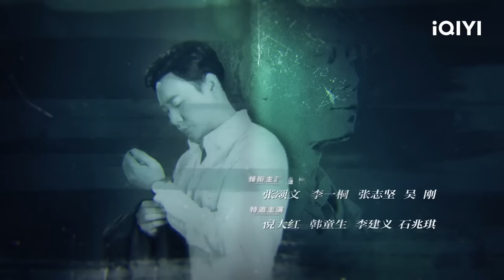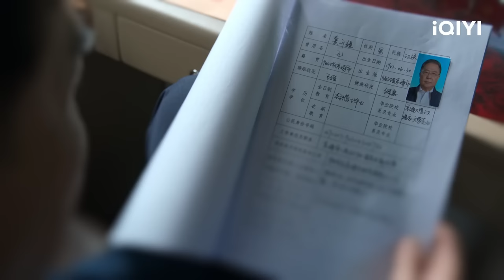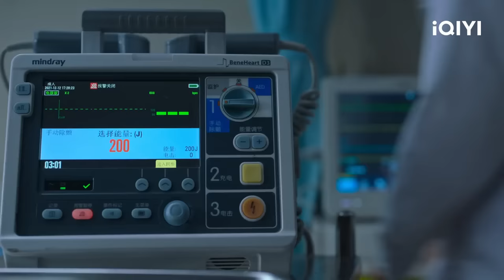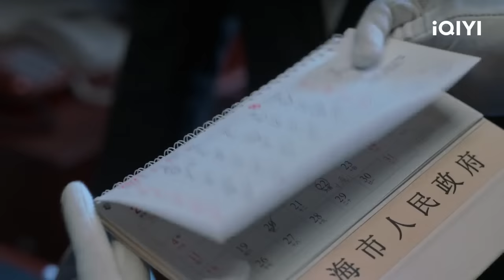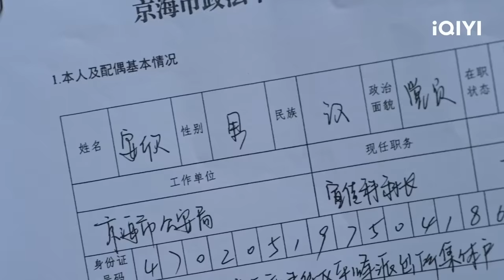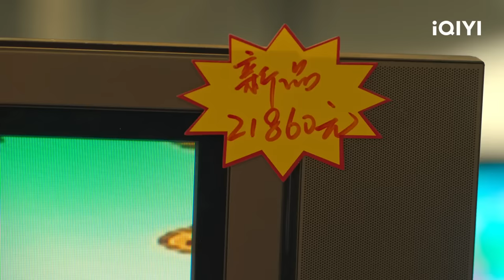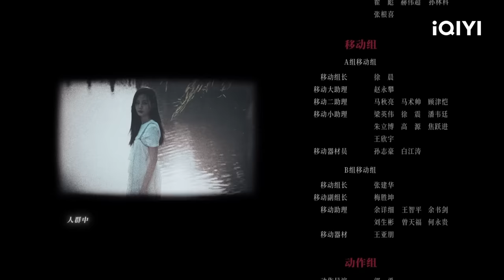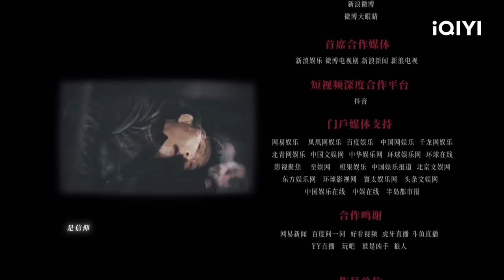[Sub Español] La eliminación Capítulo 01 | The Knockout | iQIYI Spanish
"La eliminación" está transmitiendo en iQIYI Internacional."¡Vea más episodios con acceso anticipado SOLO en la APP iQIYI y

Cast: Zhang Yi,Li Yitong
Descripción：Tras 20 años de perseverancia, los adolescentes de sangre caliente se convierten finalmente en el héroe del pueblo.